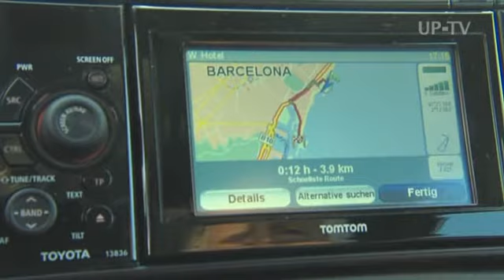UP-TV The new Toyota Auris with Full Hybrid too (EN)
Toyota refurbished the compact Auris modelyear 2010 in- and outside. It
now looks much more modern. With five „optimal-drive-powerplants the
Japanese fullfills every demand. Highlight is the Auris Hybrid Synergy
Drive (HSD), which will also debut at the Geneva Motor Show. This car is
an important milestone on Toyota's way to have FullHybrid technology
throughout all of its model ranges.